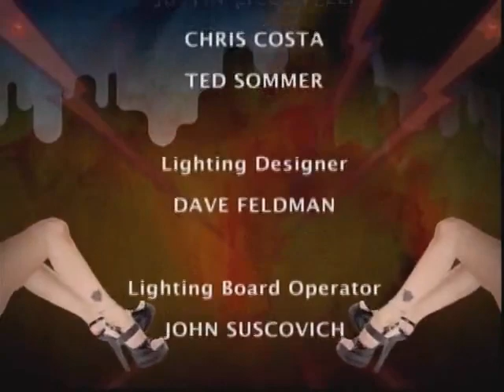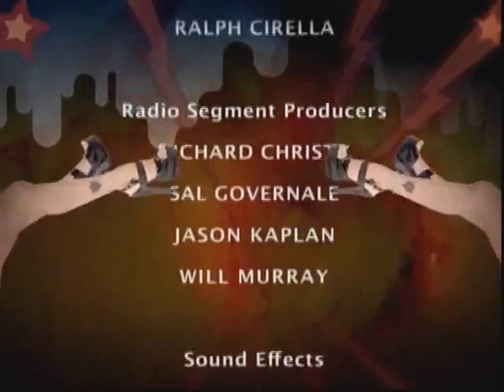HTVOD - Get John's job with Richard